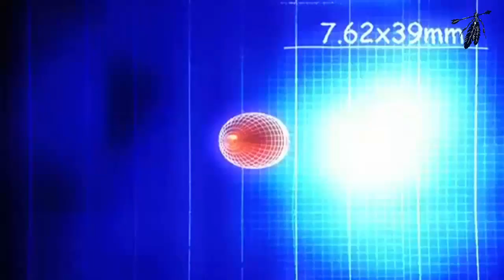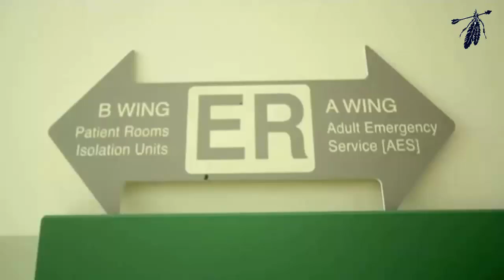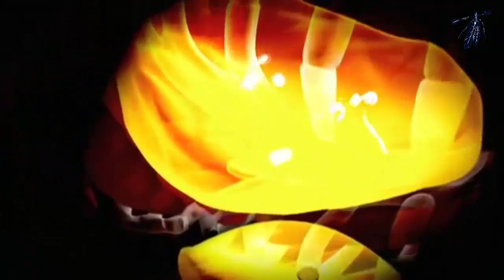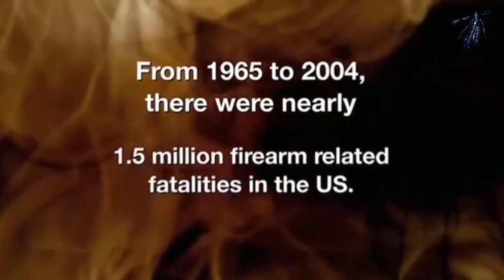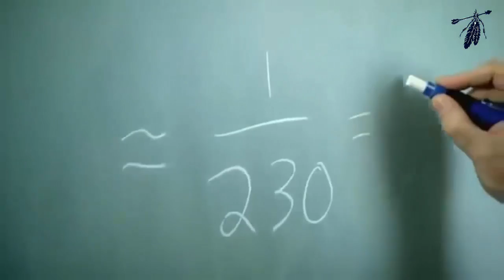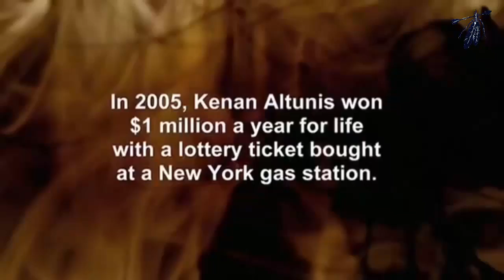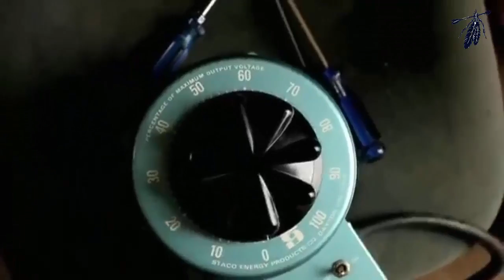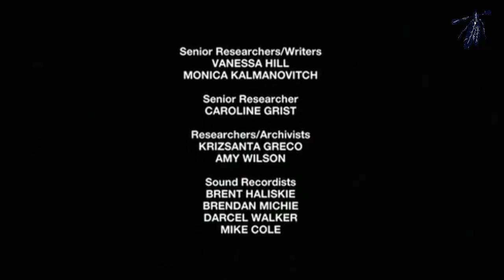Weird Or What S01E08 | Woman Survives Shot In The Chest [HD]